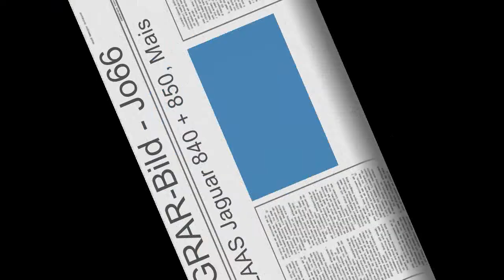Claas Jaguar 840 u 850, Mais 12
Claas Jaguar 840 u 850, beide zusammen schaffen auch 12 Reihen bzw. 9 Meter AB.